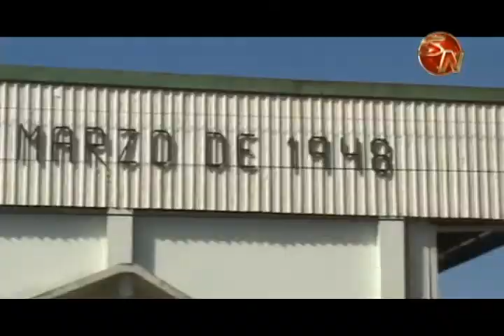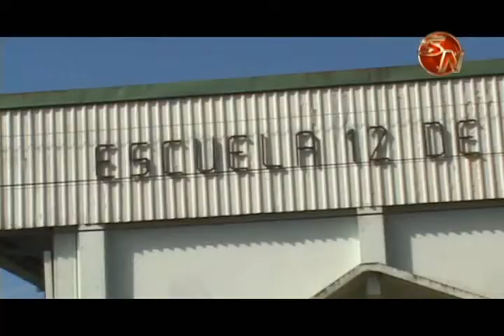En la Escuela 12 de marzo planean mejoras y destacan el bajo porcentaje de deserció